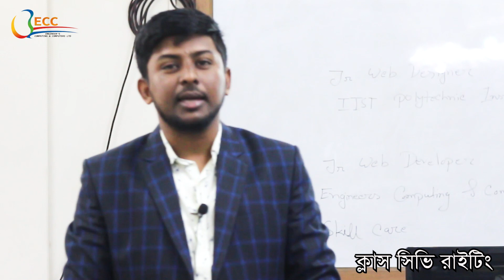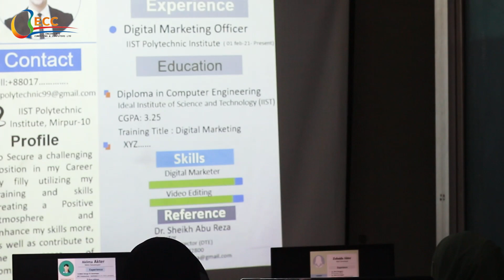Professional cv writing | Dhaka Mohila Polytechnic Institute | ECC LTD | Trainer Mosharof Adnan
The Official YouTube Channel of Ideal Institute of Science & Technology - IIST
ডিপ্লোমা ইন্টার্ন এর পর ডুয়েল সার্টিফিকেট পাওয়ার সুযোগ রয়েছে আইআইএসটি পলিটেকনিকে :ডিপ্লোমা ইঞ্জিনিয়ারিং , প্রফেশনাল শর্ট কোর্স, ডিপ্লোমা শেষে ইন্ডাস্ট্রিয়াল ট্রেনিং , এবং লেভেল- ১, ২, ৩, ৪ এর সম্পর্কে জানতে কল করুন ।